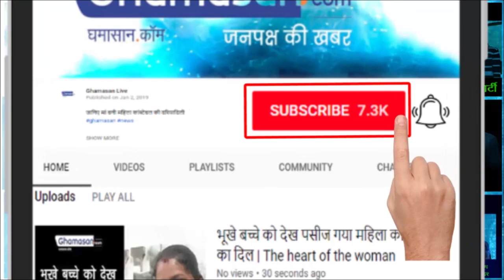चुनाव में अब महारानी की ENTRY: Maharaja Jyotiraditya Scindia के लिए महल से निकलेगी Priyadarshini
Scindia के लिए करेंगी गुना क्षेत्र में प्रचार